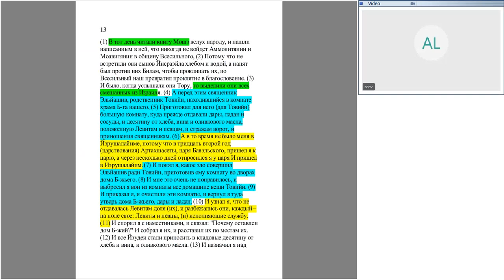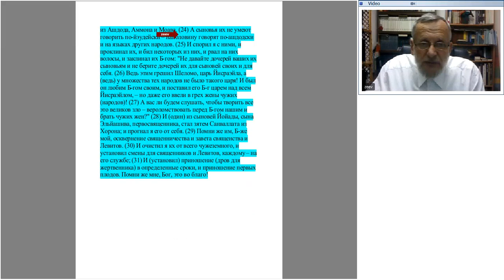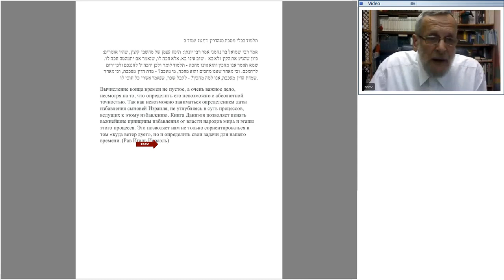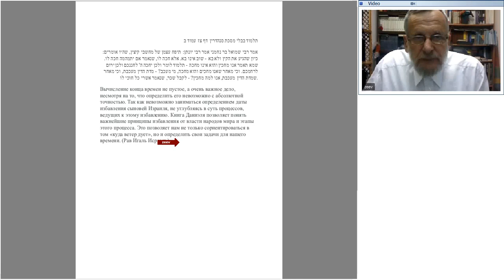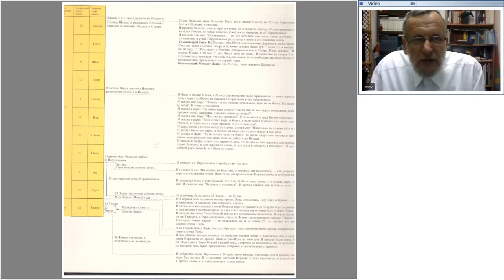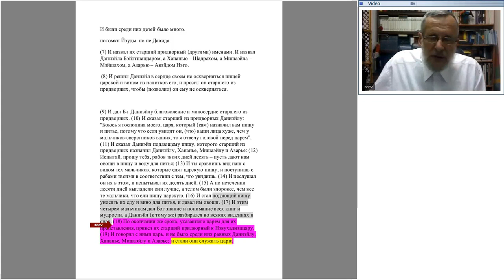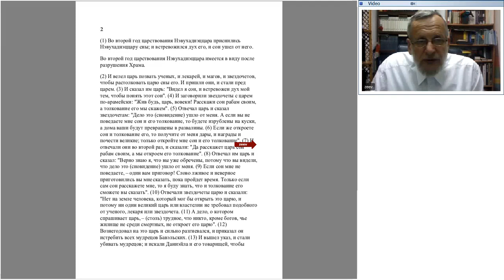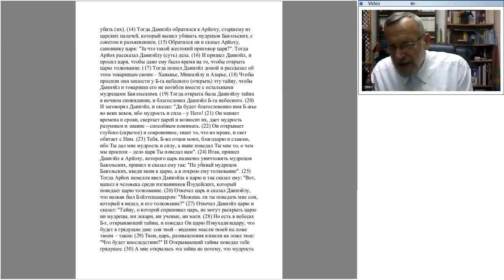ТАНАХ Йоми 20170402